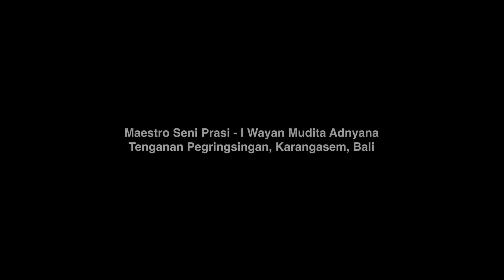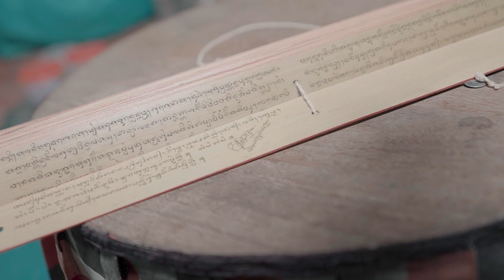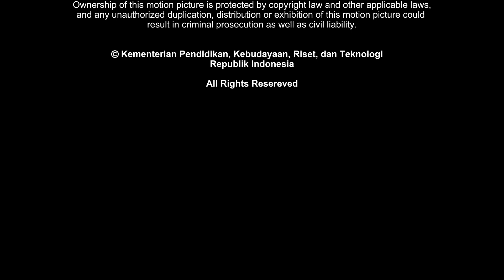I Wayan Mudita Adnyana Sang Maestro Prasi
Video Podcast luaran Program Bantuan Fasilitasi Bidang Kebudayaan (FBK 2022) Dana Indonesiana: Mendokumentasikan Pengetahuan Karya Maestro Prasi I Wayan Mudita Adnyana di desa adat Tenganan Pegringsingan, Karangasem Bali.

Seni Prasi adalah seni menulis dan melukis diatas media daun lontar yang telah mendapat penetapan  sebagai warisan budaya tak benda kemendikbud no. 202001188 tahun 2020. Upaya pendokumentasian ini sebagai bentuk dari pelestarian karya2 seni prasi dan maestronya yang lambat laun mulai berkurang yang menekuni pembuatannya.  Dan diharapkan pula dapat memberikan nilai tambah kepada budaya prasi sehingga dapat mempertahankan kesinambungan prasi.